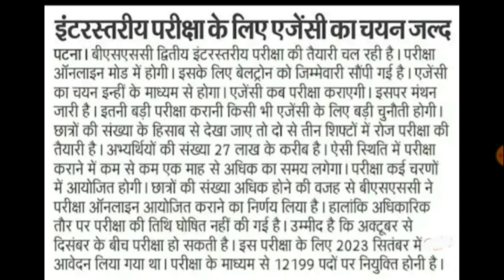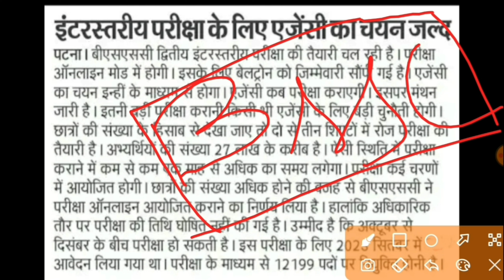Bssc second inter level exam date out | bssc news today | bssc pt exam date out